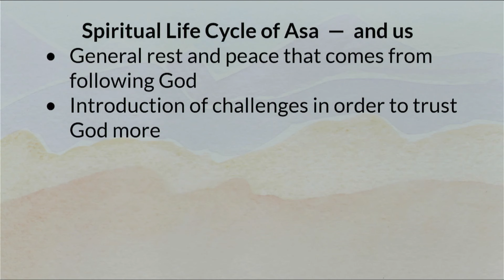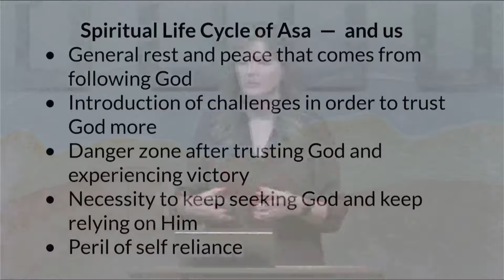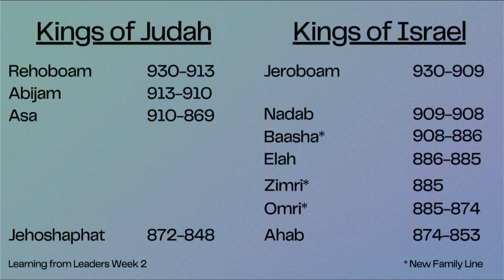1 Kings 14-16 • Relying on God • Women of the Word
Every Christian has a Spiritual Life-Cycle! We often start well and learn to trust God through our challenges. But after many years, we can subtly switch to trusting our own resources. This lesson might be a wake-up call for those who are down the road in their walk with God. This is the second message in a 9-week series on 1&2 Kings (Part Two) titled Learning from Leaders.

A Study Guide for this series can be downloaded or ordered where you will also find several other Women of the Word Bible Studies taught by Sue LeBoutillier.